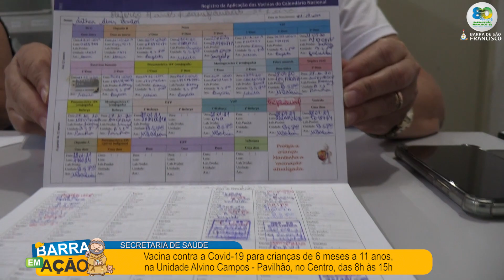VACINA CONTRA A COVID 19 PARA CRIANÇAS DE 6 MESES A 11 ANOS DE IDADE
Atenção População! Vacina contra a Covid-19 para crianças de 6 meses a 11 anos de idade, na Sala de Vacina da Unidade de Saúde Alvino Campos - Pavilhão, no Centro.